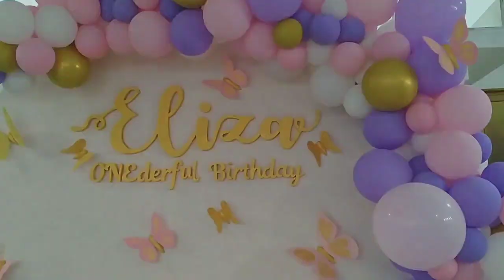How to setup round backdrop - pemasangan backdrop bundar dan balon organik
pemasangan backdrop bundar dengan balon organik, backdrop terbuat dari Styrofoam